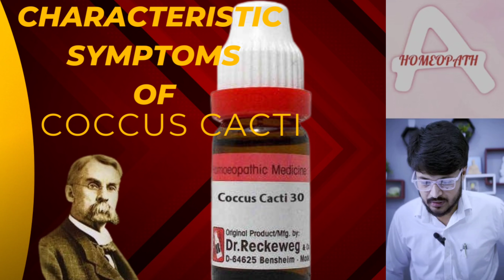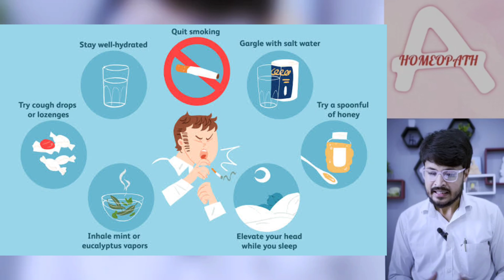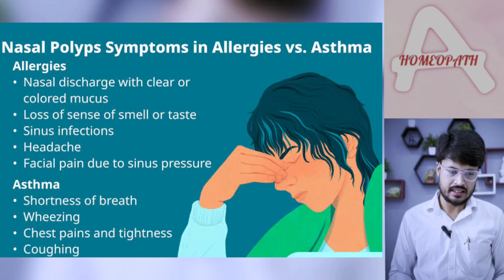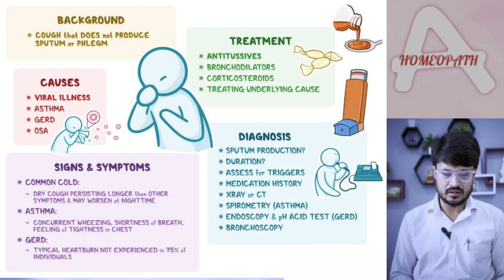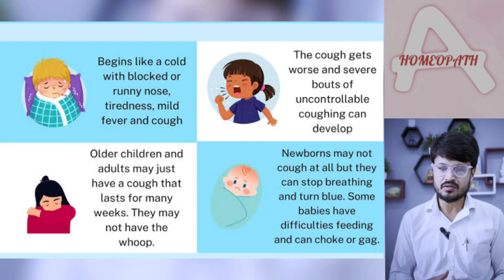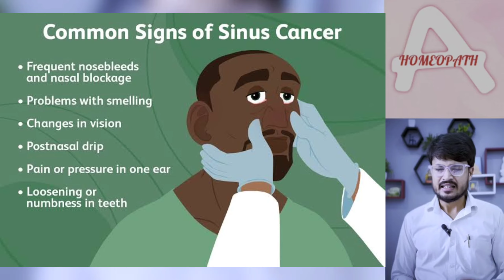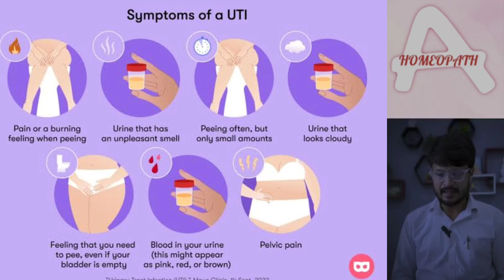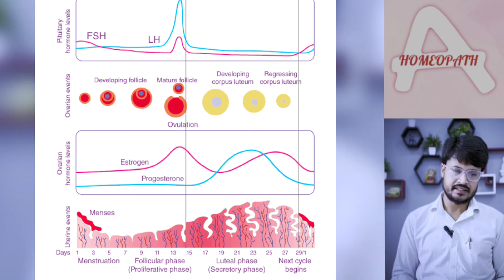Coccus cacti homeopathicmedicine explained from kentmateriamedica in hindi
नमस्कार! इस वीडियो में हम कॉकस कैक्टाई (Coccus Cacti) होम्योपैथिक मेडिसिन के बारे में चर्चा करेंगे, जिसे केंट होम्योपैथिक मटेरिया मेडिका से लिया गया है। हमने शरीर के विभिन्न अंगों और बीमारियों के अनुसार अलग-अलग अध्याय बनाए हैं, जो आपको एक विस्तृत दृष्टिकोण प्रदान करेंगे। आप नीचे दिए गए टाइमकोड्स के अनुसार अपनी जरूरत के हिस्से को देख सकते हैं:

chapters / timecodes -:
00:00 - intro
00:46 - characteristics
02:01 - coughing
03:09 - kent explains dual nature of homeopathic medicines
05:29 - mucous
06:43 - skin & mucous membrane
06:57 - symptoms of chest region ( coughing & breathing issues )
08:29 - special action of  carbo veg. In whooping cough by Dr. Kent
09:37 - nose, mouth, throat
10:49 - thirst, taste, nausea, toothache
11:07 - mental symptoms
12:03 - urinal, genital organs & heart ( blood discharges )